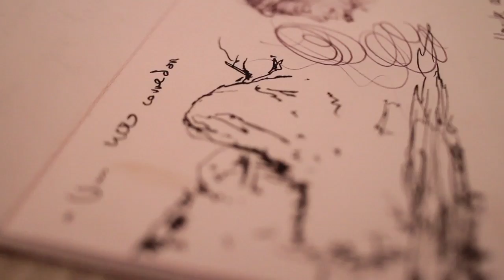Kilians Quest '10 #10 - Backstage in Kilimanjaro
For Kilian and the team, the ascent and descent of Kilimanjaro was more than a world record it was the experience of a lifetime.

Thank you for sharing this amazing year with us, see you in the Spring for new adventures.